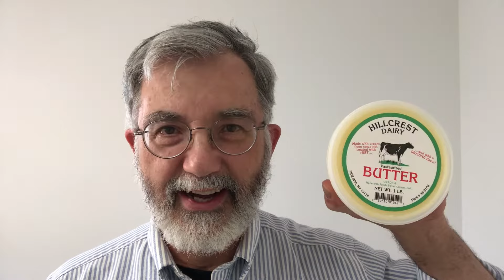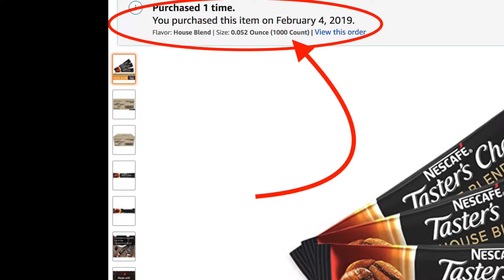Good, Cheap Long-Term Storage Coffee